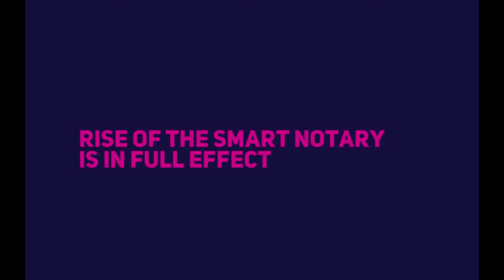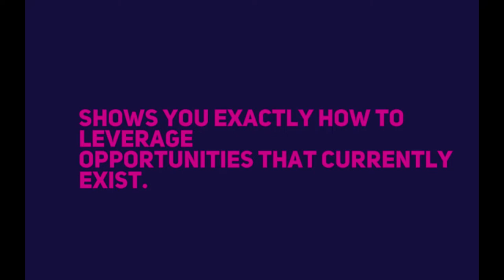THE NOTARY WAR ROOM with Tiger Toledo | Guest: Ty Cohen